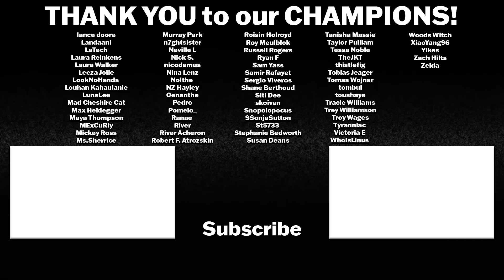YU YU HAKUSHO EPISODE 1 REACTION & REVIEW | Live Action | Netflix | Fan Reaction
Netflix hits us with another LIVE ACTION adaptation of an iconic anime, YU YU HAKUSHO! Unlike One Piece, this is an anime that I have seen every episode of and I'm really curious if they can follow up such a massive success with another win!

YU YU HAKUSHO Episode 1 - Awakening to a startlingly truth, Yusuke is greeted by a Spirit World guide. Meanwhile, malevolent otherworldly forces unleash chaos in the Human World.

Intro: 0:00
Yu Yu Hakusho 1x1 Reaction: 1:35
Yu Yu Hakusho 1x1 Review: 21:32

Yu Yu Hakusho stars Takumi Kitamura as Yusuke Urameshi, Shuhei Uesugi as Kazuma Kuwabara, Jun Shison as Kurama, Kanata Hongō as Hiei, Sei Shiraishi as Keiko Yukimura, Kotone Furukawa as Botan, Ai Mikami as Yukina, Hiroya Shimizu as Karasu, Keita Machida as Koenma, Meiko Kaji as Genkai, Kenichi Takitō as Older Toguro, Go Ayano as Younger Toguro, and Goro Inagaki as Sakyo.